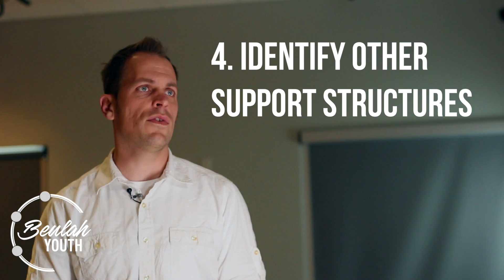Leaders Dealing with Crisis (Youth Leader Email 2015-05-10)